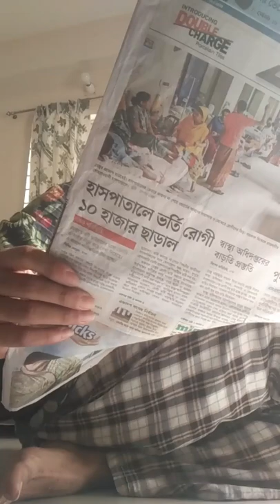ডেঙ্গু SONG - মল্লিক ঐশ্বর্য ll Dengue Song ll